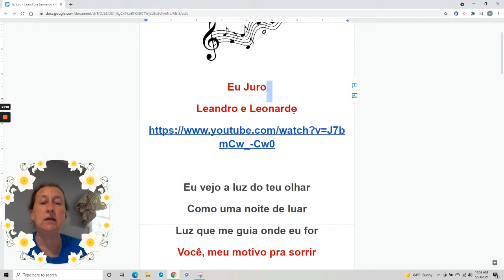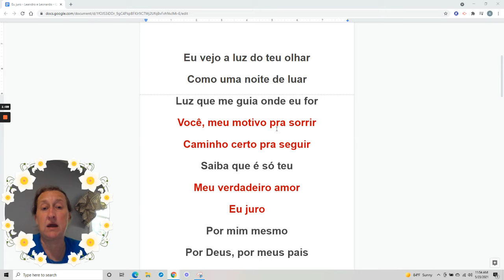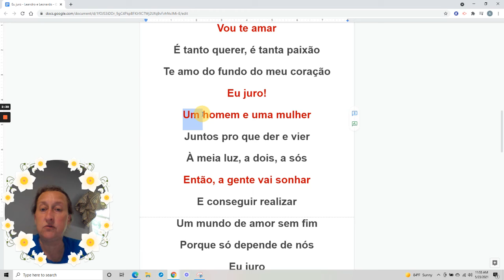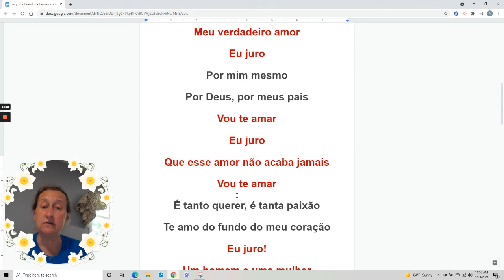Eu Juro - Leandro e Leonardo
Learn some Portuguese phrases through music.
This song is Eu Juro - Leandro e Leonardo